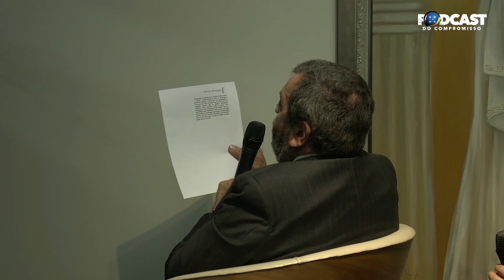Podcast - Djalma Rezende para Compromisso OAB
Com Priscila Rezende, Talita Hayasaki e Heitor Soares.